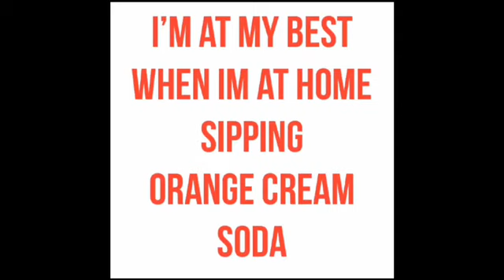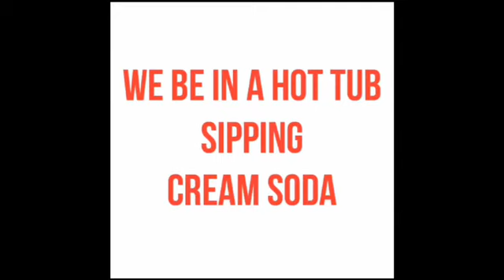C BASS - Orange Cream Soda [Lyric Video]